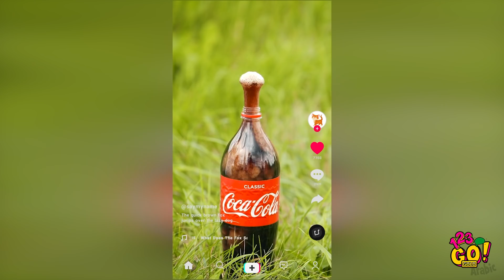أفضل حيل الطعام التي عليك تجربتها من تيك توك || تجارب طريفة بالطعام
افتح المجال لشهيتك، فلقد وجدنا لك اليوم بعض الحيل والنصائح الرائعة الخاصة بالطعام، والتي لم تكن تتخيل أنك تحتاجها!

اخلط الكوكا كولا مع المنتوس لتحصل على نتائج مذهلة، واستمتع بتجارب الطعام الشهيرة، وأمسك الدجاج المقلي بإكسسوارات الشعر!

الطوابع الزمنية:
00:00 اخلط الكوكا كولا والمنتوس من أجل انفجار مذهل
01:54 أفضل حيل الطعام الشهيرة على تيك توك مع وجباتك المفضلة
03:57​ نصائح للوجبات السريعة
06:13 نصائح للتسالي الشهية
08:34 حيل مطبخية لتنظيم طعامك، وكيف تطهو أسرع وأسهل
10:22 لقطات مضحكة وغريبة من وراء الكواليس